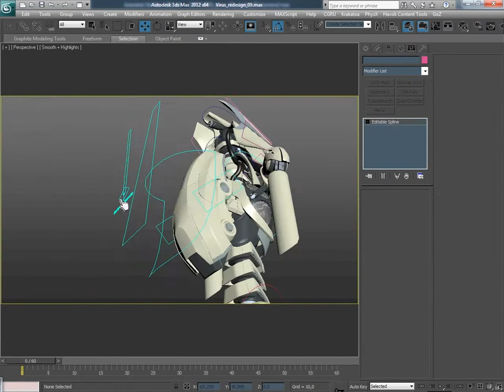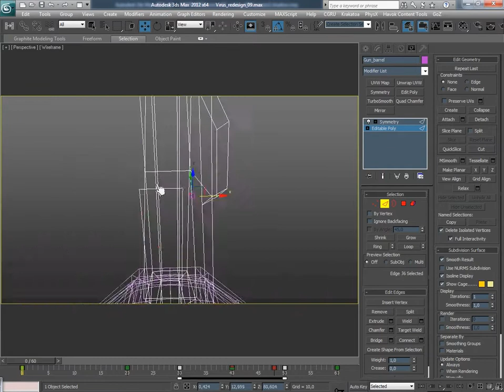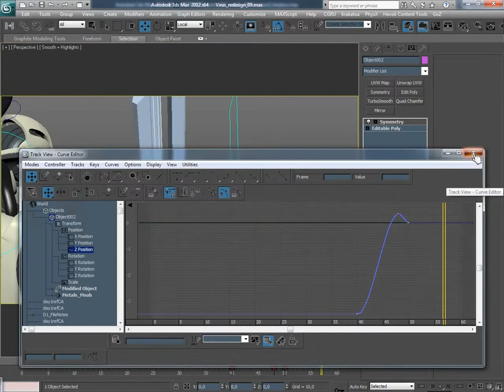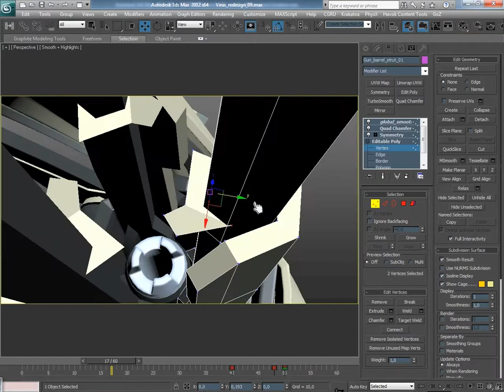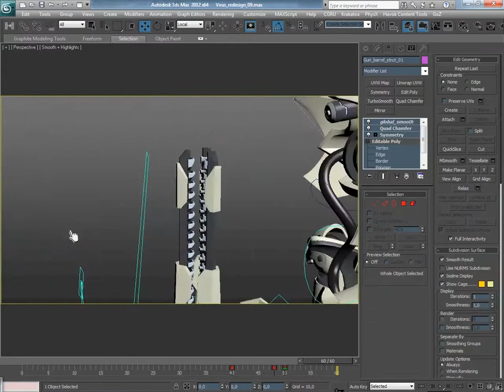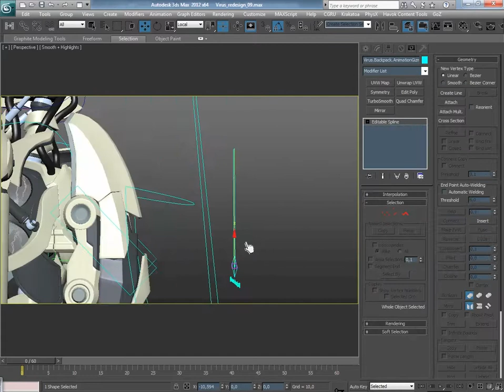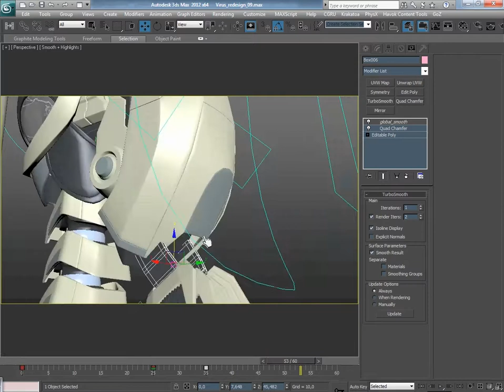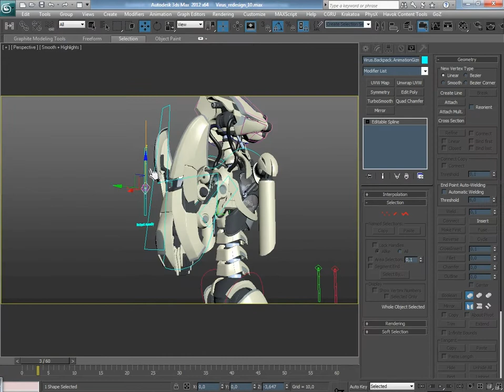"Virus" character modeling timelapse - gun modeling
Test of a timelapse prog made by friend. 7 hours in just under 10 minutes.

0:00
5:45